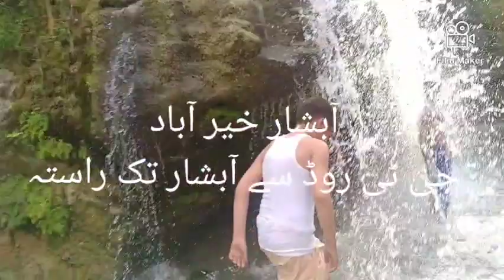آبشار خیرآباد۔ بچے ٹھنڈے پانی سے لطف اندوز ہو رہے ہیں